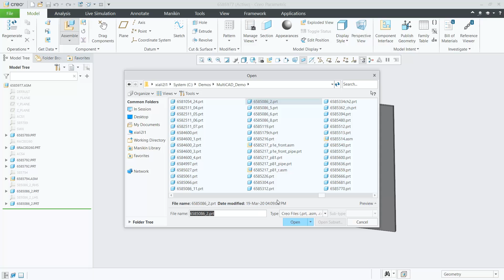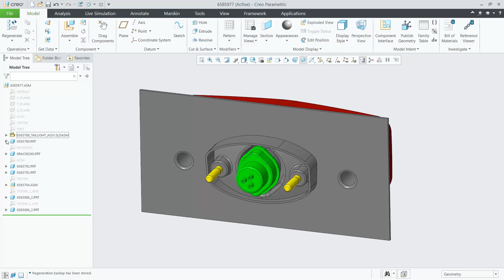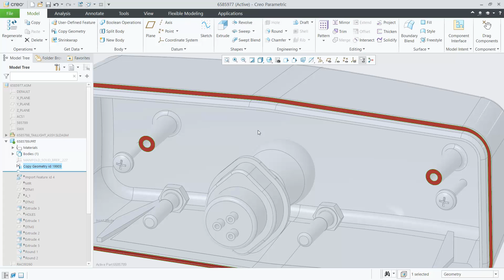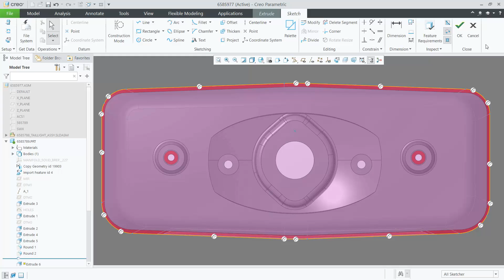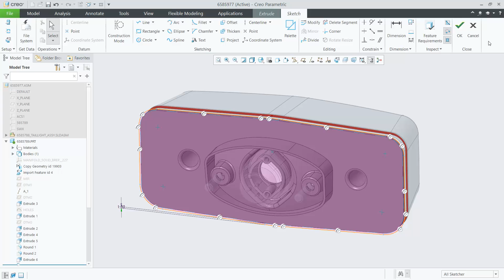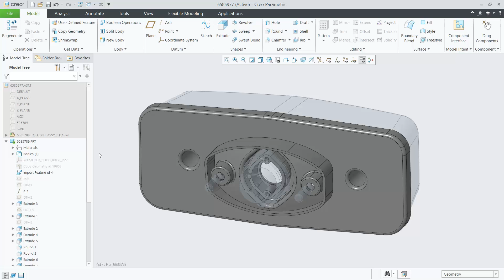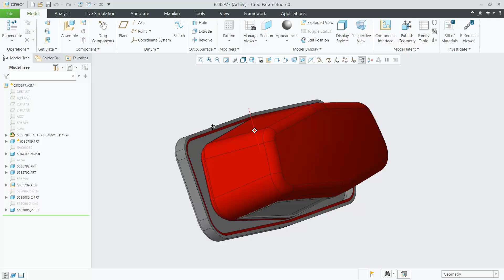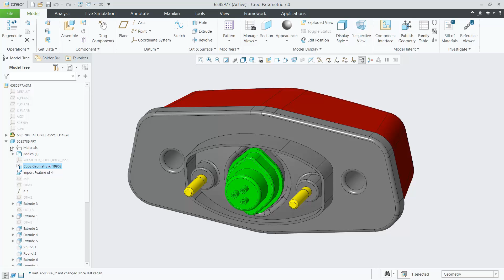Creo 7 0 – Introductory Demo Section 04 MultiCAD Collaboration